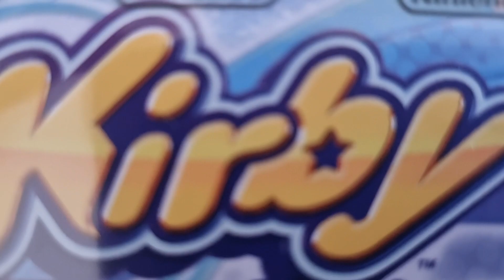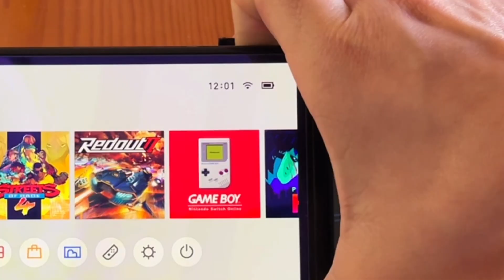Kirby Star Allies | Nintendo Switch | Unboxing + Gameplay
Este es el unboxing de Kirby Star Allies para Nintendo Switch, acompañado de un Gameplay en el Nintendo Switch OLED.
Vamos a descubrirlo.